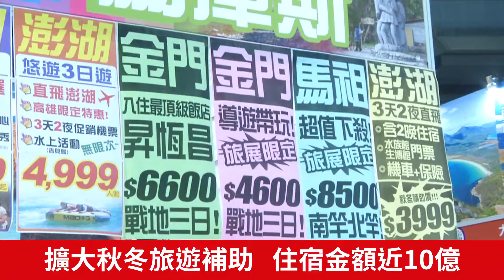秋冬擴大國旅補助 民眾控業者哄抬【央廣新聞】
今年的秋冬您出門旅遊了嗎，觀光局從九月開始擴大國內旅遊補助，超過七千七百家的旅宿業者參與，光是自由行的住宿補助金額就超過了9.8億，不過就有民眾反映，有業者私自哄抬住宿價錢，遇到這個狀況該怎麼辦，聽聽旅遊達人怎麼說。